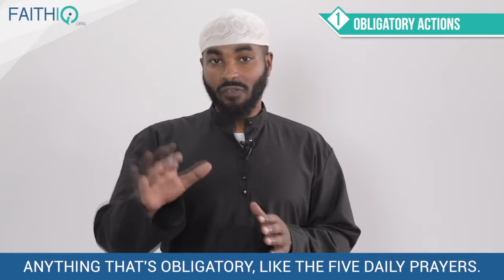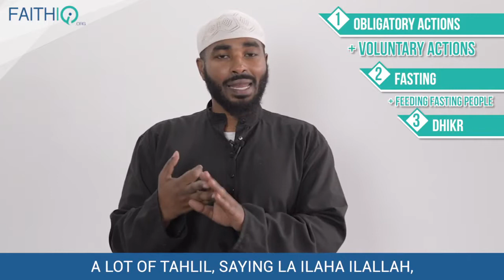Q How Should I Be Spending These 10 Days Of Dhul Hijjah Shaykh Ammar AlShukry